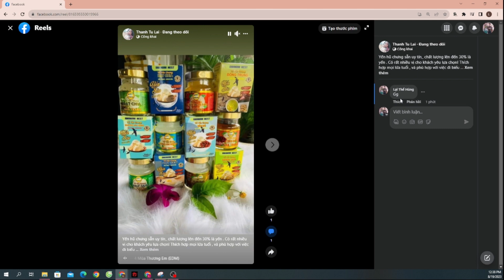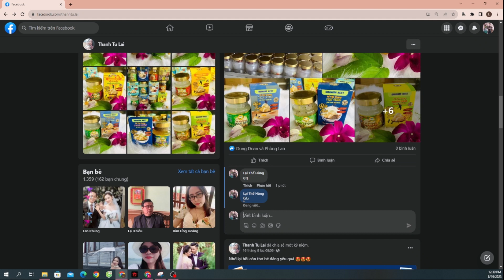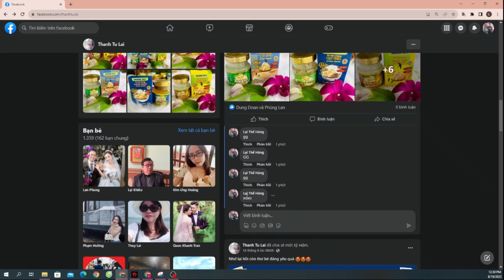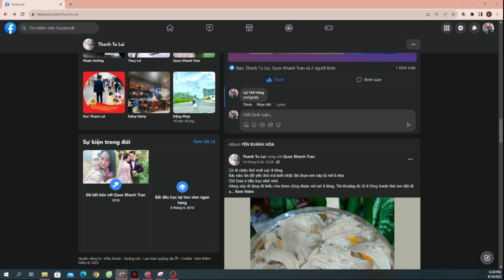Hướng dẫn tạo Tổng hợp 10 từ khóa tạo hiệu ứng comment trên Facebook